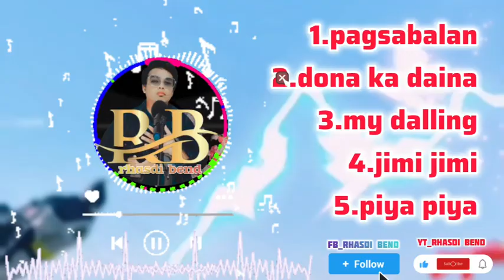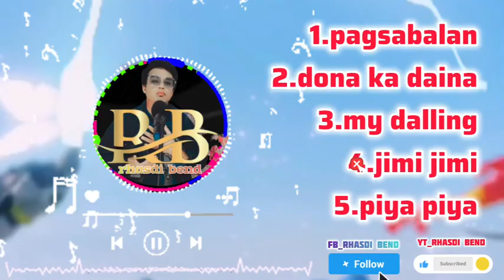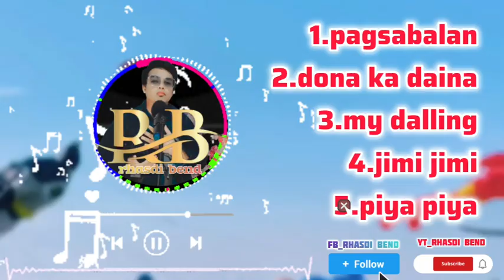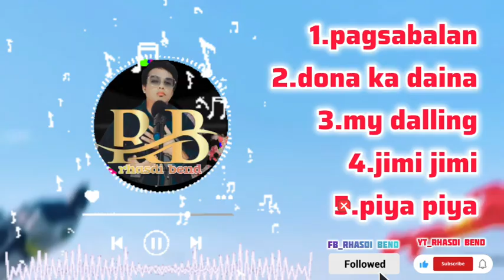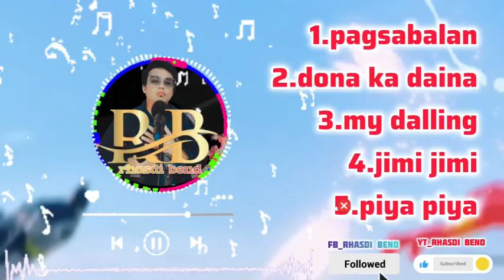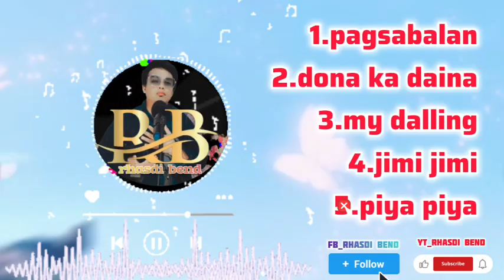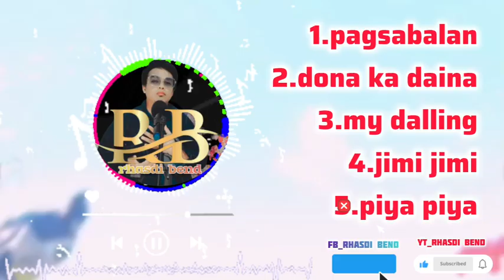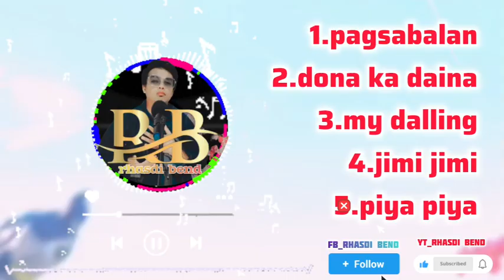Pangalay Remix Full Basss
follow fb rs music pro
join gc fb rs music pro